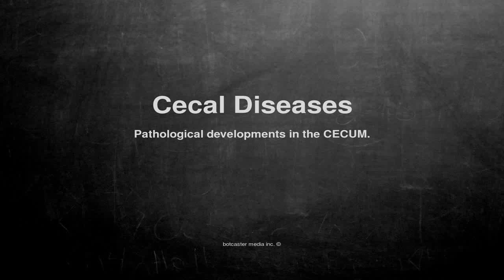Medical vocabulary: What does Cecal Diseases mean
What does Cecal Diseases mean in English?